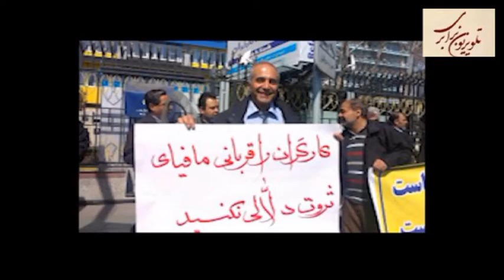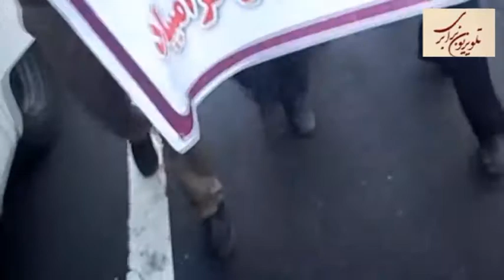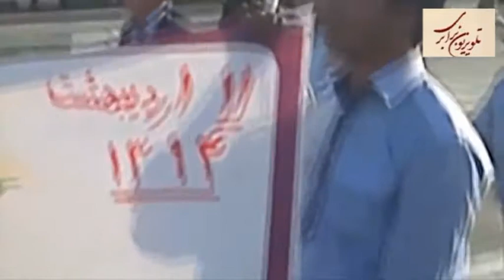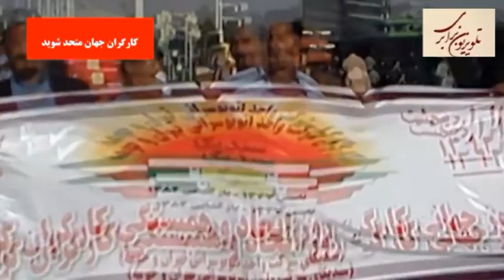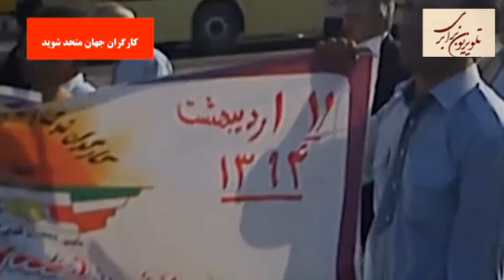گفتگوی بهروز خباز با اصلان جوادزاده پیرامون وضعیت جنبش کارگری در ایران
گفتگو های کارگری...